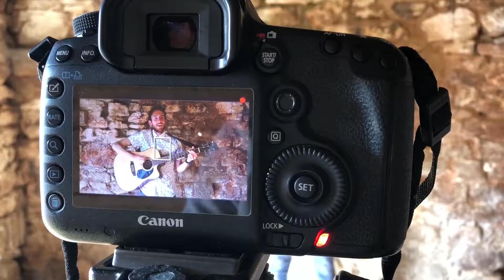Joe Beckhelling Showreel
A music promo for Joe Beckhelling.